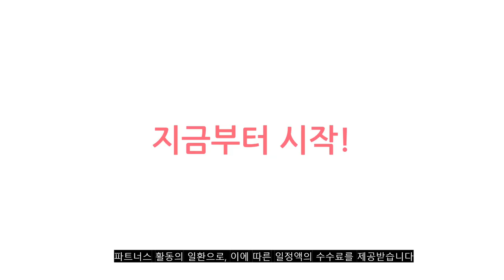2023년 이거 강력추천! 치실 가격,후기,평점 비교 추천순위 top10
❤️❤️❤️2023년 이거 강력추천! 치실 가격,후기,평점 비교❤️❤️❤️
1위. 엠에스 국내생산 일회용 치실, 600개입, 1개 [8,500원]

2위. 플랙커스 마이크로 민트 치실, 300개입, 1개 [11,950원]

3위. 오랄비 왁스 치실 민트향 50m, 1개입, 8개 [10,940원]

4위. #[닥터텅스] 6개 세트 - 이태리 명품 치실   [32,900원]

5위. 시스테마 스펀지 치실 40m 랜덤 발송, 1개입, 6개 [10,720원]

6위. 오랄비 글라이드 딥 클린 치실 40m, 1개입, 4개 [8,620원]

7위. 플랙커스 트윈 라인 치실, 300개입, 1개 [13,110원]

8위. Macromolecule 일회용 치실 휴대용 치실 자동디스펜서, 치실 500개 [11,900원]

9위. 오랄비 치실 뉴민트 50m, 1개입, 3개 [4,970원]

10위. 휴대용 다회용 스테인레스 치실 통 칫솔 치아 간격 이물질 제거 구강 청소 도구 세트 열쇠 고리 스틸 이쑤시개 치간 클리너 긁어내는 기구 간단한 부모님 선물 추천 4P, 4개(상자 포함) [16,000원]